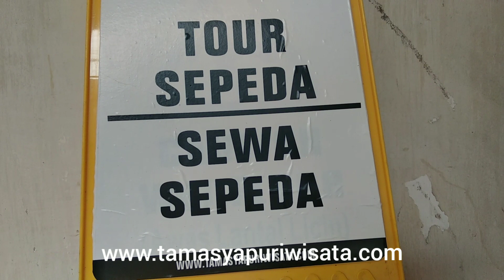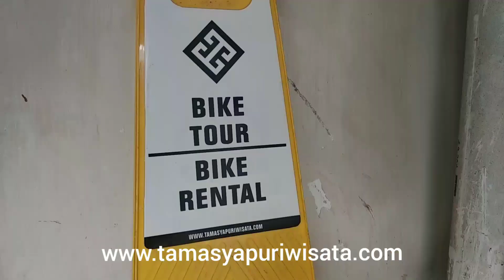Cara ABG Nikmati Liburan Bicycle Tour Pontianak Bicycle Rental at Tourist Meeting Point Gajahmada 9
Call for Bicycle Tour - Bicycle Rental - Food Tour - Rock Climbing - Snorkeling. Located: Pontianak, West Kalimantan, Borneo, Indonesia.